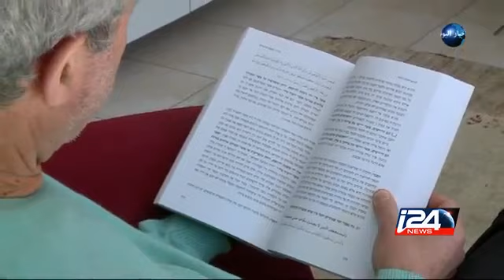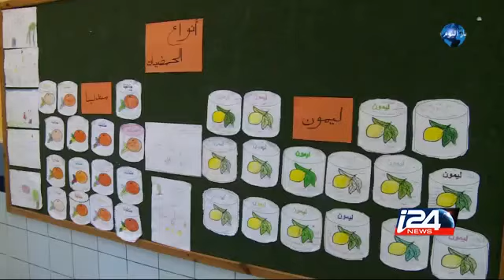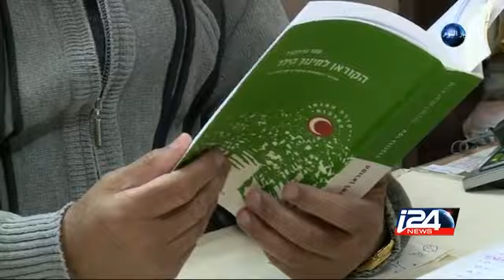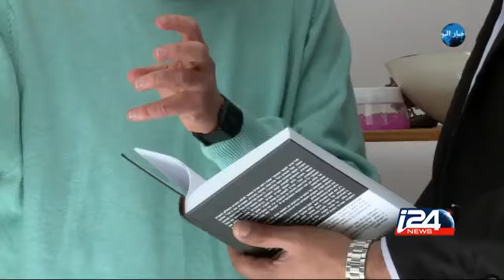عالم نفس يهودي يعالج قضايا اجتماعية بمساعدة آيات القرآن